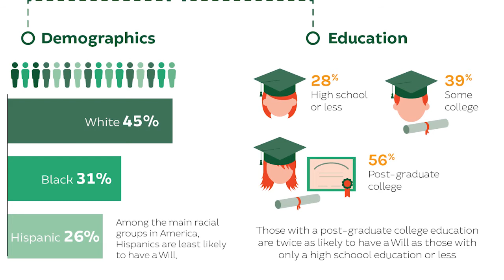Edinburg Chamber Member Minute | Aurelio Garza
Planning can help you distribute your assets according to your wishes and the needs of your survivors.